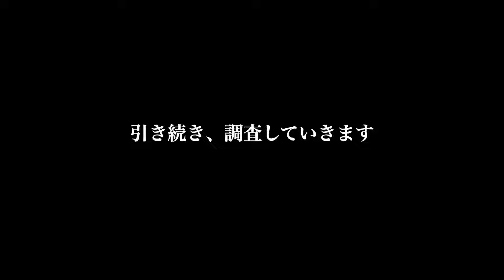平塚新港 3月中旬調査 【啓蟄】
今回は小潮で干潮時間帯でしたので坊主でした💦
また、タイミングをみて調査してみます！！

【啓蟄】・・・春がくる直前の、冬眠していた生き物たちが目覚める3月上旬〜3月中旬ごろの時期を指します。

啓蟄の「啓（けい）」は聞く・開放、「蟄（ちつ）」は虫の冬ごもりのことを意味し、春の訪れに向けた虫たちが土から出てくる様子を表現しているようです。

少しずつ魚たちが動き出す気配を感じる釣行でした♪

★他にも使用していておすすめできるもののURLを貼り付けておきます

※amazonから購入できます
◾️アジング・ライトゲーム
【アジングLINE】
　・DUEL(デュエル) PEライン アーマード F アジ・メバル 100m/150m
　　0.2号 ミルキーピンク アジ・メバル

【アシストフック：視聴者さんからの紹介です】
　メッキ・豆アジ・カマスが釣れるようになります！！
　・ がまかつ(Gamakatsu) アシストフック サポートフック 鬼爪Mサイズ
　　 ケイムラスペシャル S 5本 ケイムラパール 6832

　・ロッド：シマノ ソアレ BB アジング S64UL-S(Amazon)

　・リール：シマノ ソアレ BB C2000SSPG(Amazon)

【実績のあるワームです】
　・ワーム：TICT(ティクト) メタボブリリアント 1.5(Amazon)
　　※メッキには黄色いワームがきていました！！

　・reins(レイン) ワーム アジリンガー 715 オーロラ桃色吐息
　　※濁りのある日、メッキに効果的です！！

　・ジグヘッド：TICT(ティクト)アジスタ0.4ｇ～1.5ｇ(Amazon)

【最近はPEラインを使用しています】
　　0.2号 ミルキーピンク アジ・メバル

【エステルライン０.３号を使用】
　・ライン：サンライン ソルティメイト 鯵の糸 エステル0.3号 フィッシ
　　ュイエロー(Amazon)

　・リーダー：バリバス(VARIVAS) アジングマスターショックリーダー フロロカーボン
　　30m 0.6号 (2.5lb.over)

　・フィッシングバック：フルクリップ ツーブロック(Amazon)

　・フィッシュグリップ：ダイワ フィッシュホルダー240C ブラック

【カマスミノー】
　・タックルハウス(TackleHouse) ミノー ショアーズ オルガリップレス
　　43mm 2.3g クリア・グローバック #14 SOL43 ルアー

【撮影用具】
　・Gopro HERO10 Black（Amazon）

★メインのネックマウント
　・TELESIN POVネックレス式マウント 普通バージョン 磁気デザイン
　　Gopro 用 と互換 ゴープロ 用 と互換 アクセサリー マウント 首掛け 横
　　撮り 縦撮り スマホホルダー付き アクションカメラ対応 スマホ対応
　　Vlog用 hero 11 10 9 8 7 max Insta360 One R X2 RS DJI Action 2
　　Osmo Pocket 2 に対応

★予備のネックマウントは常に車に１本置いています
　・[GLIDER] GoPro用 アクセサリー ネックハウジングマウント 2019年モ
　　デル ネックマウント HERO7 HERO6 Osmo Action対応 首 ゴープロ 下
　　げる Assembled in Japan 1年保証 GLD8255GO218BK（Amazon）

【小型のモバイルバッテリー】
★外付けのバッテリーにかえてから５時間ぐらい連続撮影が可能に！
　・CIO モバイルバッテリー PD 30W タイプC 小型 軽量 iPhone パソコン
　　10000mAh 急速充電 パススルー Macbook Air M1 iPad SMARTCOBY
　　Pro 30W【液晶部に保護フィルム有】 (ブラック)

★外付けのモバイルバッテリー使用ならばゴープロの蓋をこれに変えます
　・GoPro(ゴープロ)【GoPro公式】パススルードア for HERO9/10/11 |
        ADCOD-001[国内正規品]